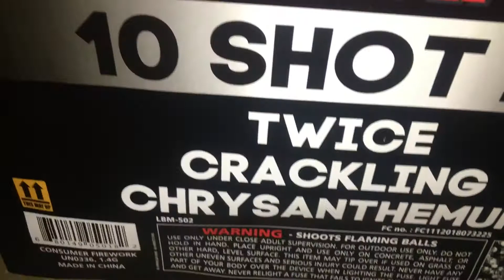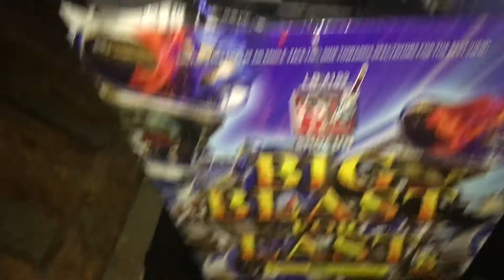FIRE WORKS DISPLAY LIVE 2021-2022 at Whiskey river lounge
enjoy live fireworks moments for 2021 with buzzling blasts, video recorded by djprince sassyboy.